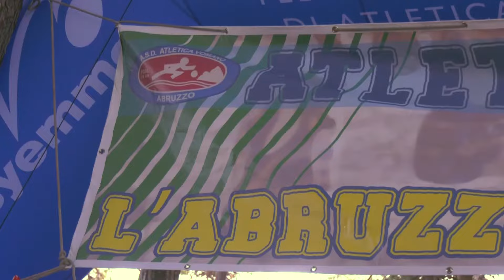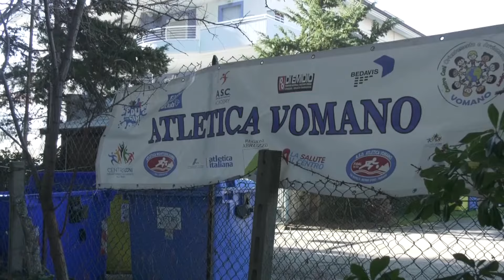Il cross country ha fatto tappa a Silvi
L’Atletica Vomano ha fatto incetta di medaglie nella seconda tappa del Country cross podistico di scena Silvi nella giornata di ieri. Ora l’obiettivo della squadra si sposta alle finali nazionali di Cassino